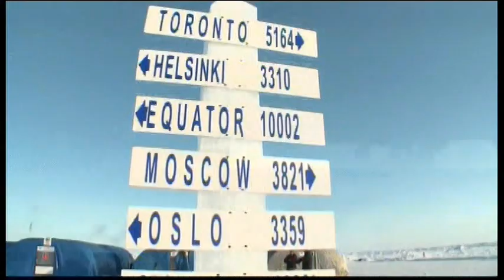4169LI NORTH POLE- MARATHON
4169LI NORTH POLE- MARATHON